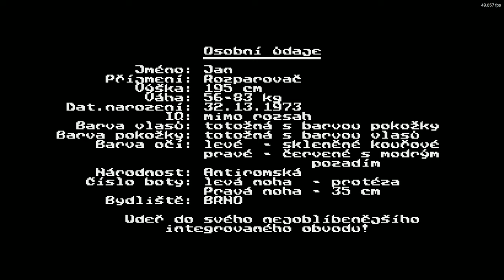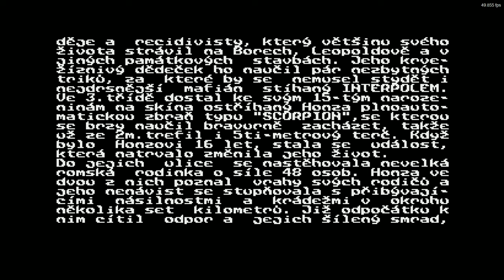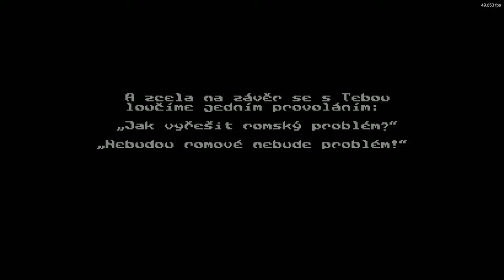Skinhead Story by Excellent Software Company (atari 8 bit)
Demo
wydano 1993r.
Emulator altirra 4.10
Pouet: None